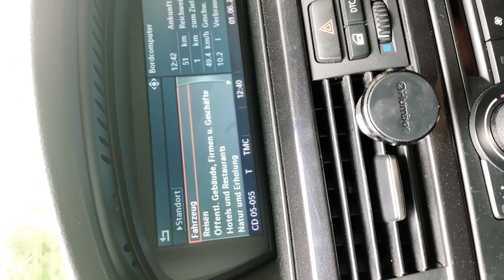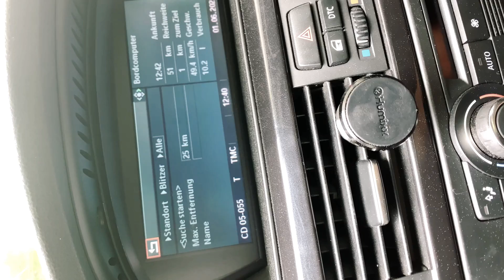BMW CCC Update 2019/2020 Radar Speed cam Blitzer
Ccc update for 2019/2020 DVD info por privado